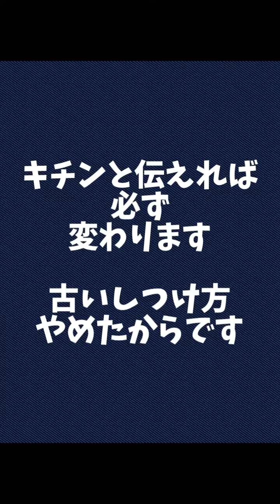リードショックをやめたらリードを引っ張らないでお散歩が出来たシュナちゃん2歳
『調子のいい時の
動画送ります』
と
と届いた動画
わお～～！
以前ね
興奮して引っ張ったら
リードをキュンと
引っ張り上げて
ショックを与えてください～～！
と
教わったんだけど
そうなんですよね
ちっとも改善しない
そこで
受講開始です
動画の通り
今まではキュンと引っ張りあげていた
それ！
古いしつけ方なんですよね
それを止めて
しっかりと飼い主さんとの
コミュニケーションを取って
条件づけのトレーニングをしていったら
ほらね！
こんな風に変わってきました
パパの方をしっかりと見て
アイコンタクトがバッチリでいて
引っ張らない
今までのリードでショックを
与える
そんな古いトレーニングを
止めたら
こんなにリードがゆるんで
歩けるようになりました
受講からまだ１か月
素晴らしいです
次の課題に向かって頑張りましょう
シュナちゃん２歳
全力で応援しま～～す
シュナちゃんが増えてきました
頑張ろうね
本当に多いです
リードをキュンと引っ張り上げる
のと
大きな音を鳴らす
考えてみて
首のキュンも大きな音も
絶対にイヤやん
絶対にしないでくださいね～～！
それを続けているから
改善しない事が多いはず
今のしつけ方でイイの？
そんな見直すきっかけになれば
嬉しいです
【オンライン吠えるワンちゃん特別塾】は
ワンちゃんにイヤな事は
100％しません
ゆるゆる～っと
飼い主さまにワンちゃんとのコミュニケーションの
取り方から
お伝えしていきます
一人で悩まないで
みんなで共有のスペースも
用意しています
それが
なんか
人気です
又は
ホームページ【ひなたほっこり】
お待ちしてま～す！
２日たっても
お返事ない時はお電話くださいね
嬉しいな
有難う
週2回のスイミング
今日出来た
夏の疲れが出て来るこの頃
みなさんも
お気をつけくださいね～～！